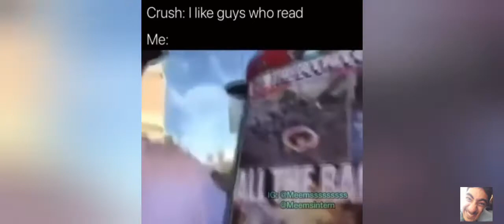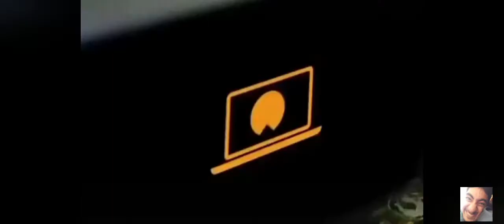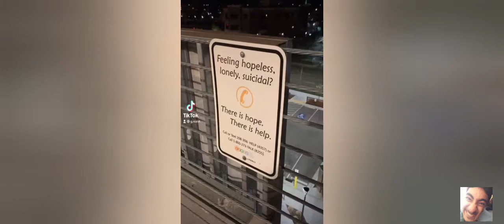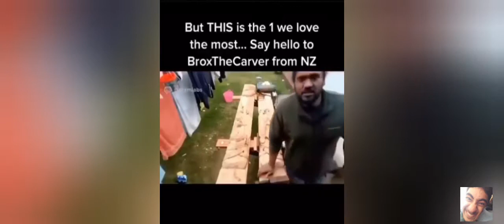shitpostatus compilation that made me not care about your opinion. #7